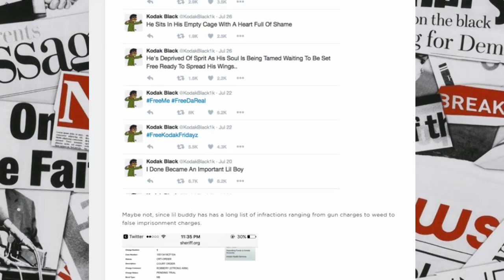Kodak Black Gets Three Years In Jail?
Kodak Black, kodak black jail
News Reader